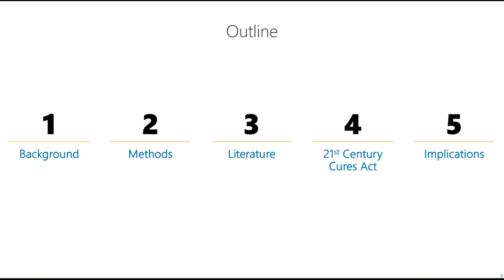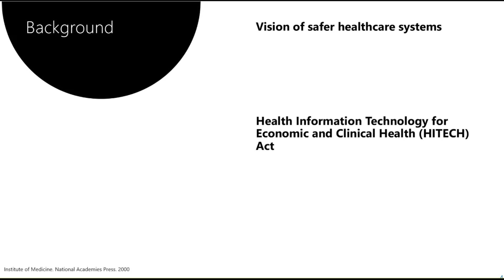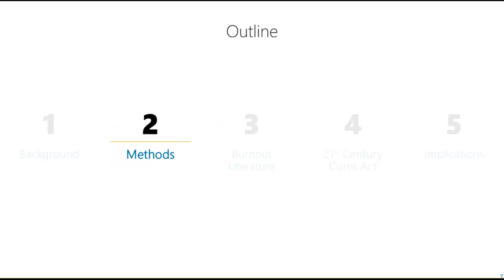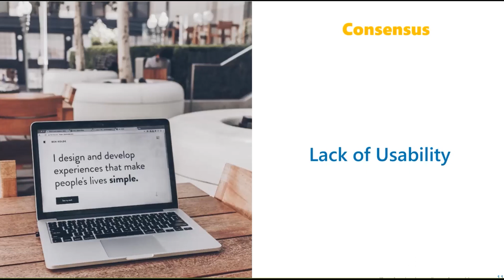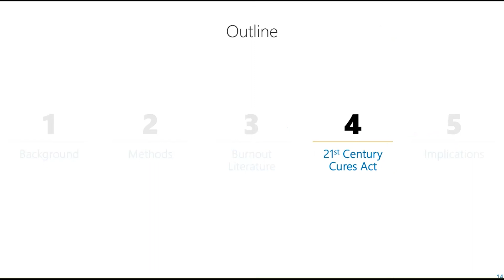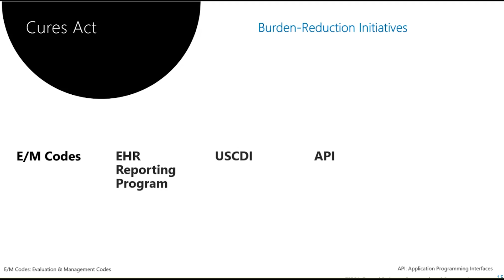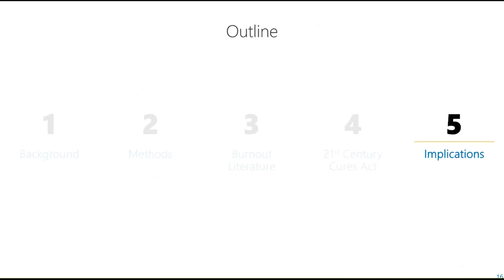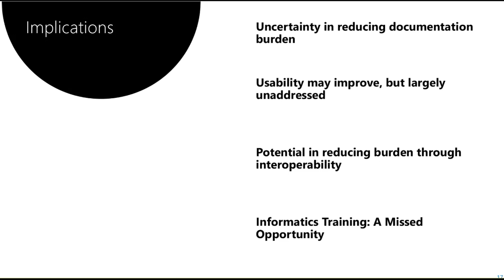Clinician Burnout from Health Information Technology & Electronic Health Records | MPH Capstone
In this video, I wanted to share my MPH Capstone Presentation on how the 21st Century Cures Act can potentially impact clinician burnout through health information technology (HIT) and electronic health records (EHRs).

Sony a7iii
Sony 35mm f1.8
Peak Design Travel Tripod
Rode NTG3
Manfrotto 420B - 3 Section Boom Stand
Zoom H6 Recorder

//My Current Camera Setups
My Favorite Wedding & Documentary Lens (Sony 24-70 f2.8)
My Favorite Landscape Lens (Sony 16-35 f2.8)
My Current Portrait Lens (Sony 85 f1.8)